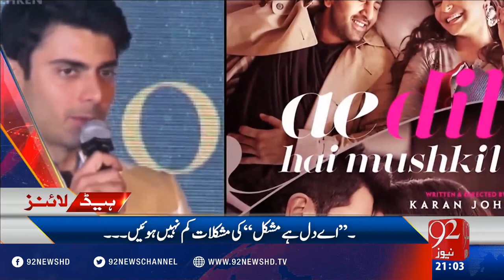Headlines 09:00PM 22-10-2016 - 92NewsHD